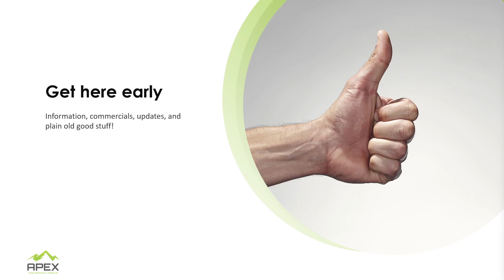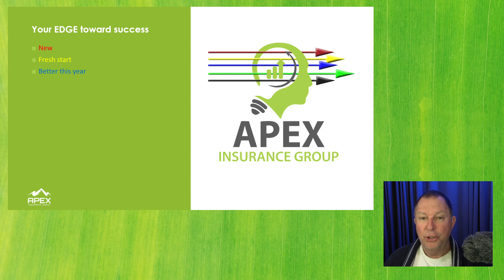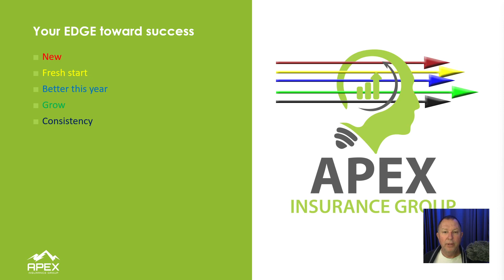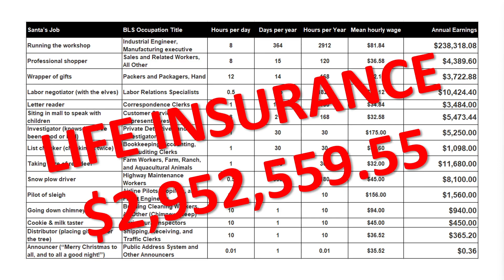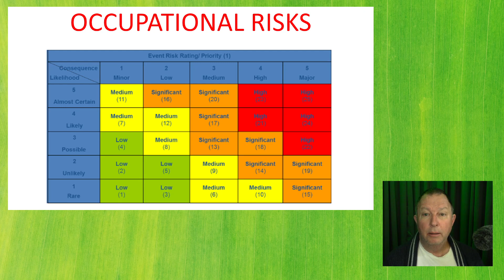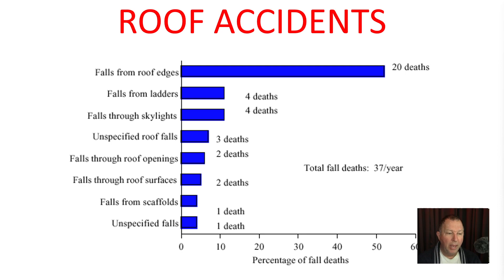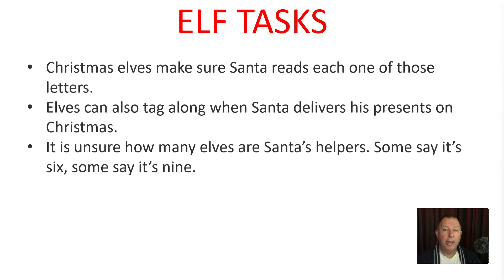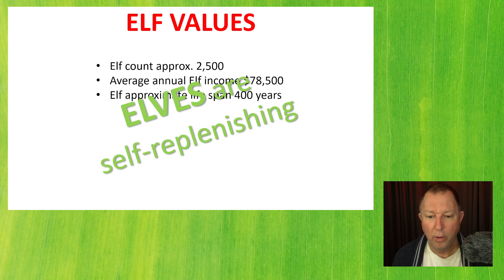Insuring Santa Claus and the Elves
When it comes to the holidays, many people think about Santa Claus and his elves. But what happens if something happens to them while they're out spreading cheer? That's where insurance comes in. This webcast explains some of the insurance needs that Santa and his crew might have, and how a balanced insurance portfolio can help keep your holiday treasure safe.